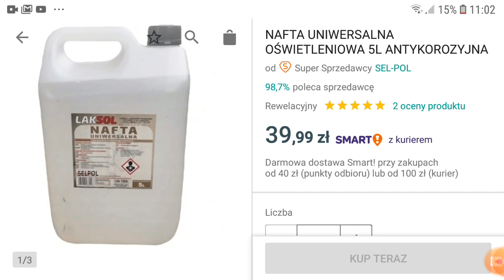NAFTA uniwersalna jako środek do czyszczenia silnika - opinia.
➕ W dzisiejszym materiale przedstawię swoja opinię na temat NAFTA uniwersalna jako środek do czyszczenia silnika. Dzisiejszy film jest kolejnym odcinkiem z serii Testy_chemii_samochodowej w której będę dzielił się z wami produktami, które wykorzystujemy na serwisie oraz prywatnie przy pracach z samochodami.